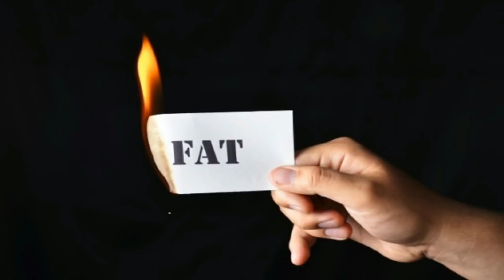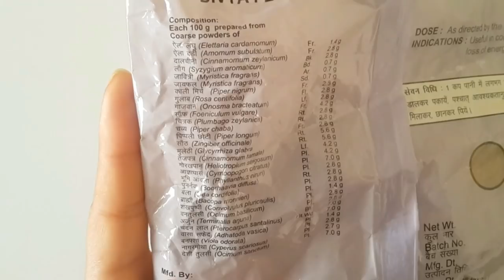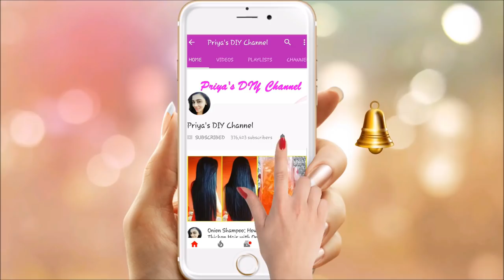मोटापा और पेट की चर्बी तेजी से कम करने का उपाय | Pet Kam Karne Ke Gharelu Upay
7 दिन में 7 किलो  मोटापा और पेट की चर्बी तेजी से कम करने का उपाय  | कमर और पेट कम करने के उपाय :

20 दिनों में प्याज के रस से बालों को Regrowth करे | Onion Juice For Hair Loss And Hair Regrowth:

Evion 400 : Unbelievable Top 5 Uses of Vitamin E Capsules for Skin  | विटामिन इ कैप्सूल्स के फायदे:

Evion 400 : Vitamin E Capsules Uses , Side Effects and My Experience of Taking This In Hindi:

1 दिन में सफ़ेद बालो को काला करे बिना डाई के उपयोग के | Change White Hair To Black Hair Naturally:

15 दिन में तेजी से वजन बढ़ाने का आसान तरीका | How to Gain weight fast Naturally | Mota Hone Ke Upay

7 दिन में 5 किलो वजन बढ़ाने का उपाय | How to Gain weight fast in 7 Days Naturally :